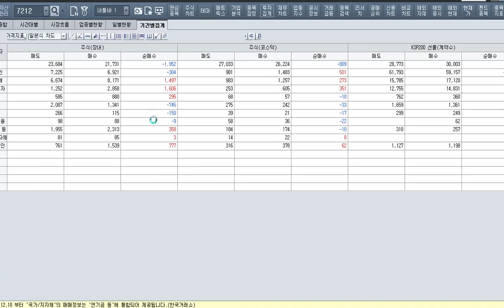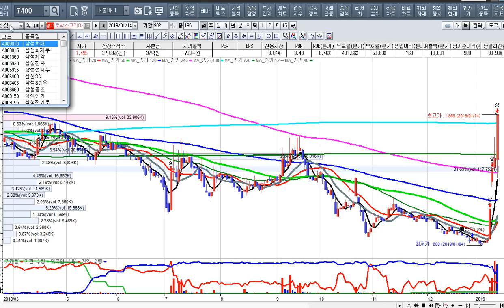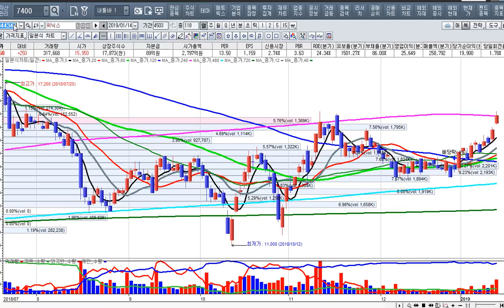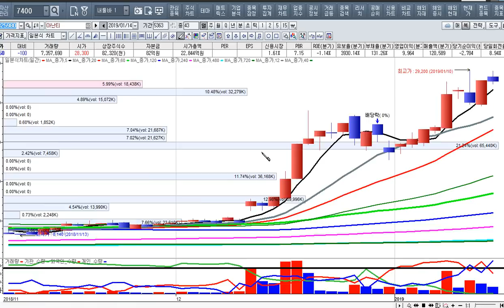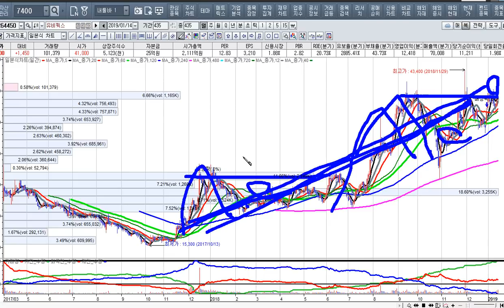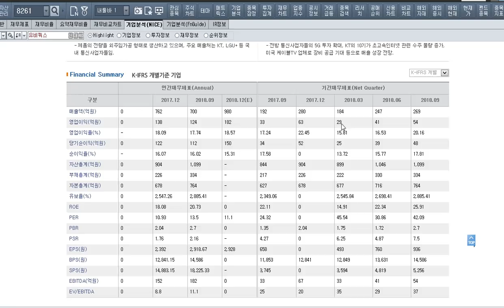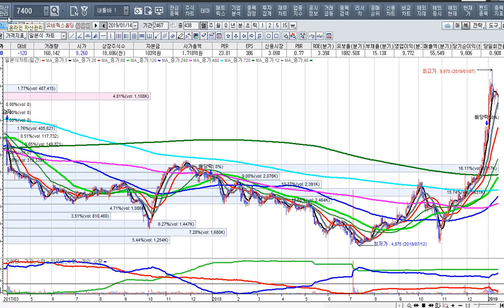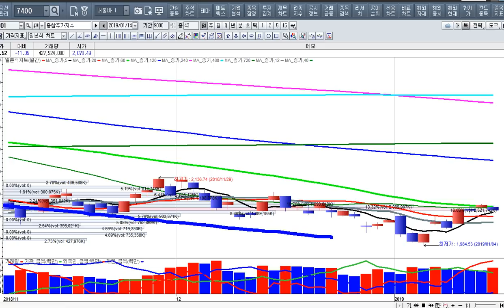[주식투자]시장마감방송과 내일의 전략[2019.1.14]